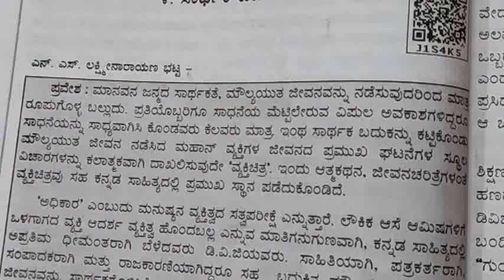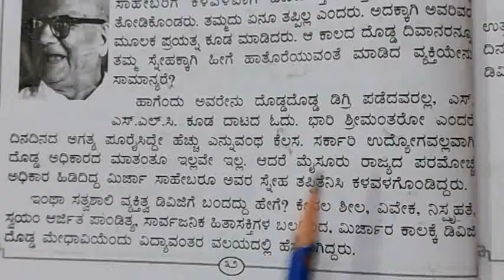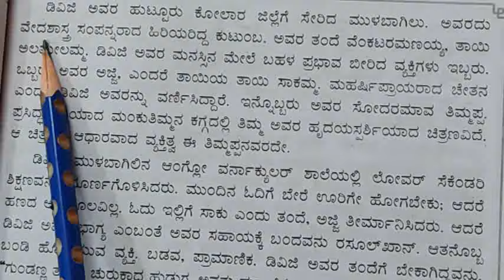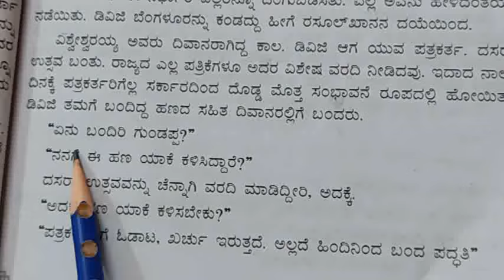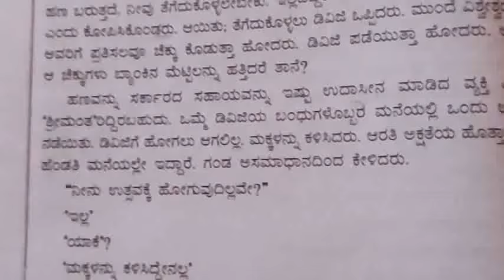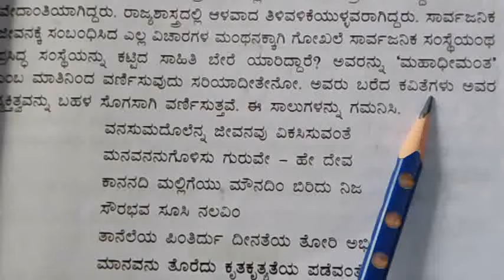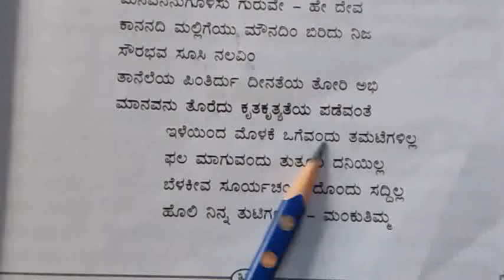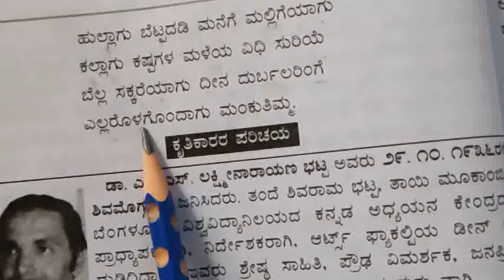8th standard sarthaka badukina sadaka|sarthaka badukina sadhaka lesson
8th standard sarthaka badukina sadaka|sarthaka badukina sadhaka lesson|sarthaka badukina sadhaka|8th standard lesson sarthaka badukina sadhaka|ಸಾರ್ಥಕ ಬದುಕಿನ ಸಾಧಕ|saarthaka badukina sadhaka lesson explanation|
8th standard lesson saarthaka badukina sadhaka sarthaka badukina sadhaka# sartaka badukina sadaka# sarthaka badukina sadhaka#